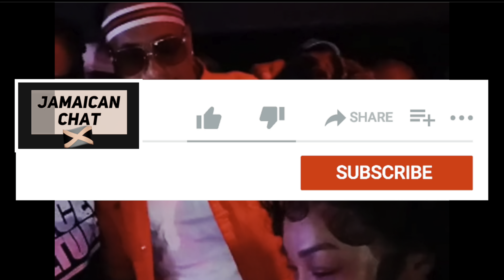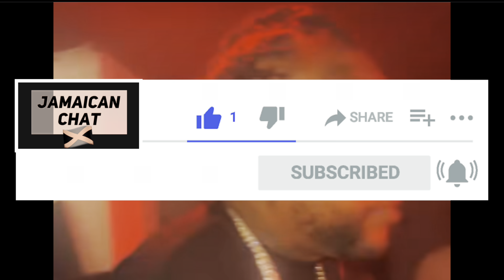When Vybz Kartel Give Chronic Law Di Biggest Fawud Ever Afta Dat Him Mash Club Meca Live